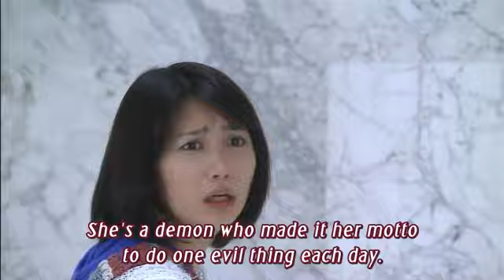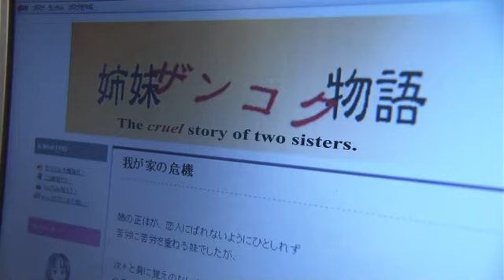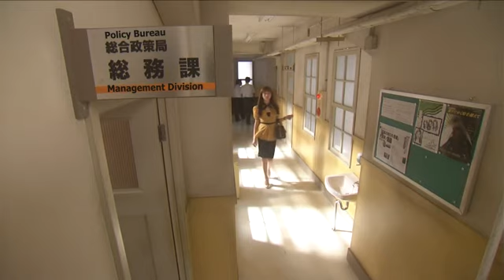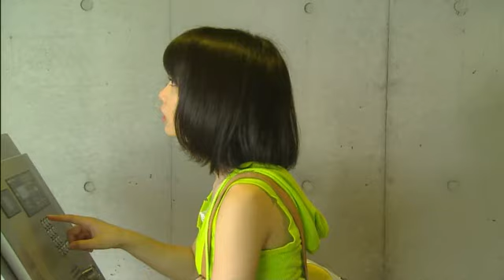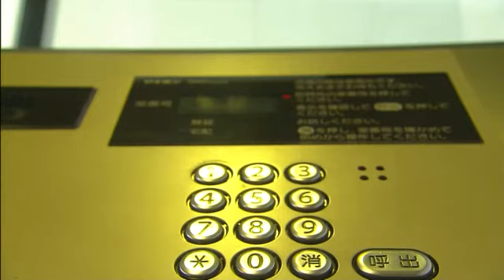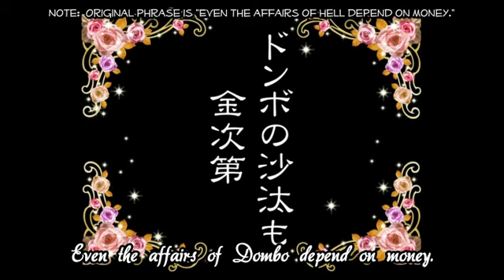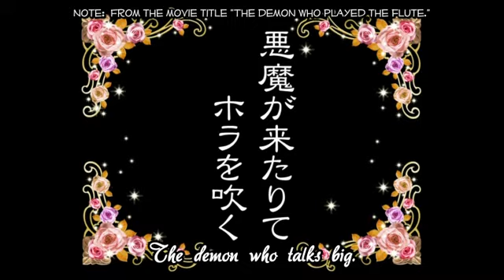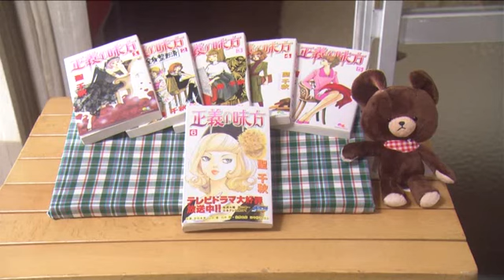Seigi No Mikata Episode 5